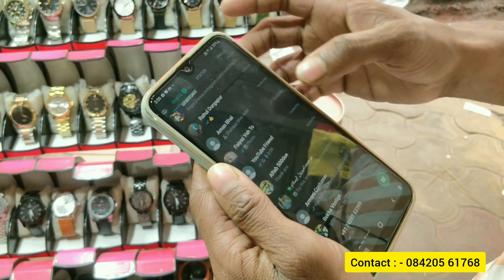Luxury Watch Collection in Kolkata | 1st copy watches collection | Rolex Watch | Sale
shop deatails 👇
 (Ayan bhai )
Address:- Grand hotel main gate Esplanade kolkata

📌THIS IS A NON SPONCERD VIDEO📌
I shared my experience about the specific shops/stalls price is absolutely depends on your bargaining skill🤗

If you want to do video of your shop on this youtube channel
 sahil Ansari then contact on this👇